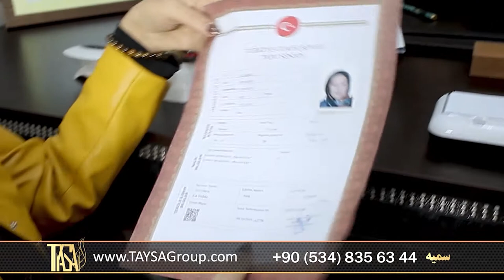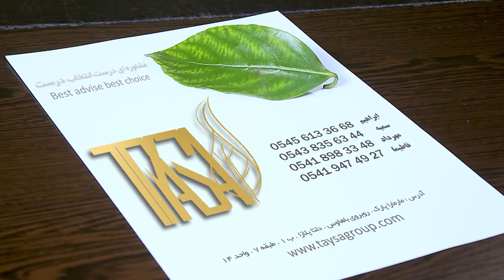TaysaGroup LTD.ŞTİ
تیزر شرکت تایسا گروپ
Producer
Project Designer
Director: BIRAK Tari
iSTANBUL / TURKEY - Jan 2020